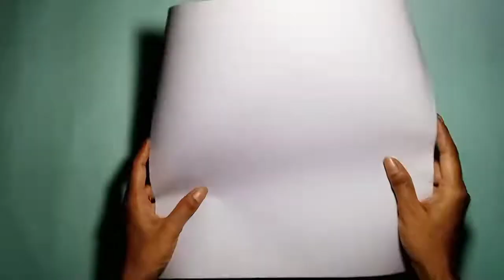Friendship Day Gift Box Ideas | How To Make Gift Box For Friend